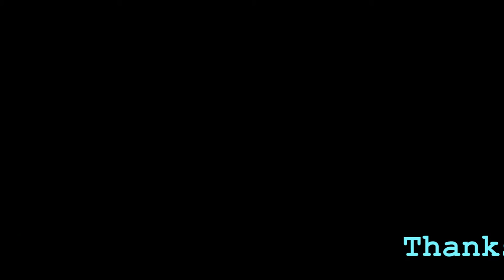Kayakfishing Rostock, Unterwarnow März 2016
Meerforellenangeln Warnow mit Kayak